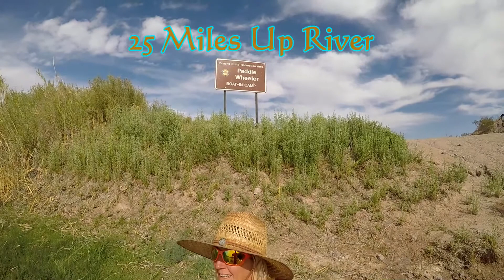LOWER COLORADO RIVER BOAT CAMPING: MAY 2018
We love the river & we love camping! The last time we went camping and pitched a tent was in 2007 and that too was out of our boat, at Lake Powell.

Camera: GoPro HERO5 with Karma Grip
Camera: Sony a6500
Drone: DJI Mavic Pro
Edit Software: Corel VideoStudio x10 Ultimate